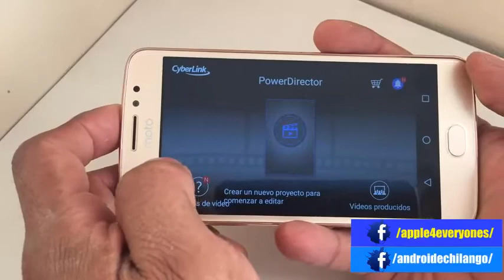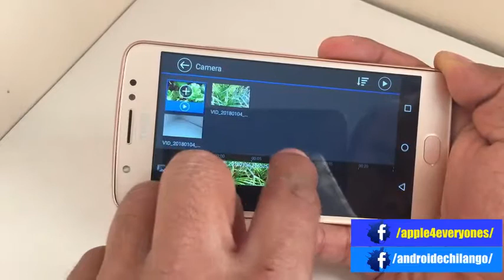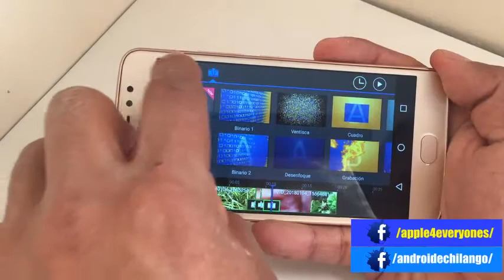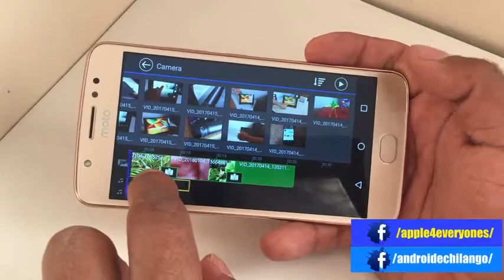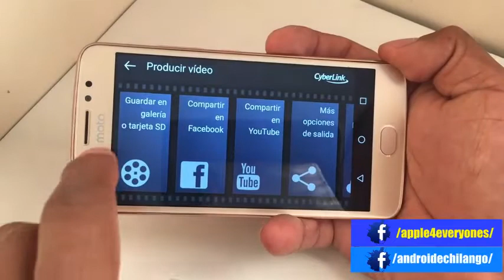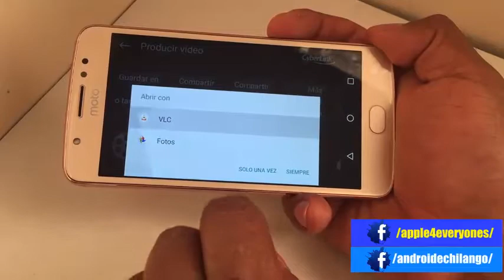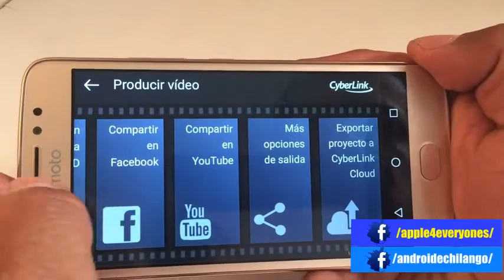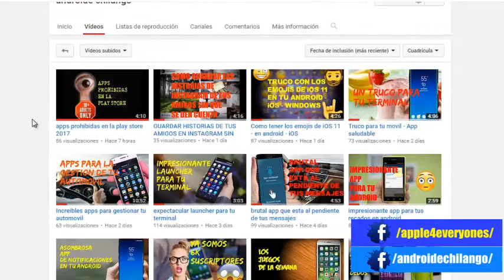Crea tus propios videos con esta app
Hasta pronto. :)

See ya